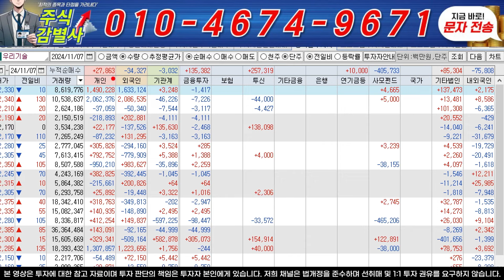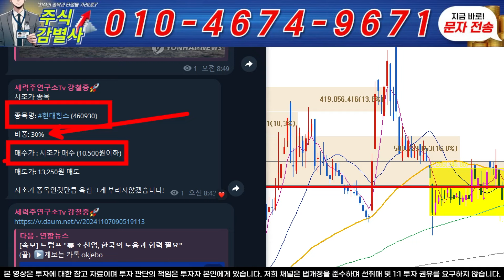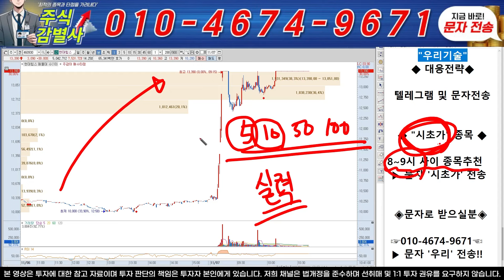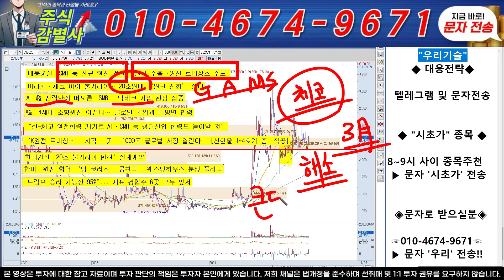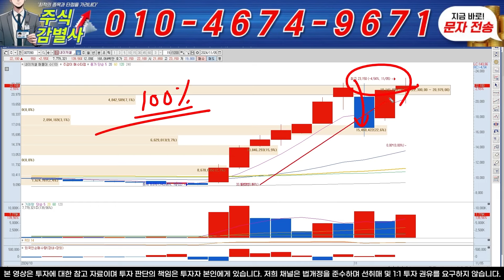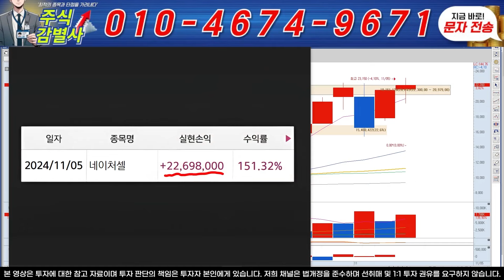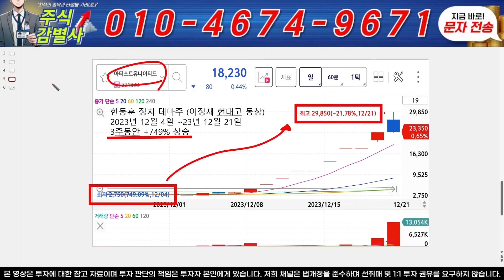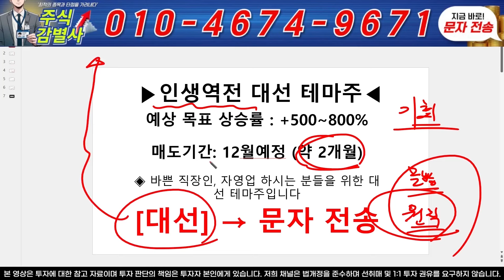♦️[우리기술 주가전망]♦️속보! 초대박 원전 긴급소식 떴습니다 와우!! 역대급 수주 잭팟!! 우리기술 주주라면 필수 시청! !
텔레그램방 입장 : "1" 번 문자 전송 후 링크 받기

수집하는 개인정보(연락처 등)는 (주)비전컨설팅에 제공되며, 재화나 서비스의 홍보 또는 판매 권유 등의 목적을  위하여 해당 개인정보를 이용하여 정보주체에게 연락이 갈 수 있습니다. 해당 정보는 최대 2년까지 보관될 수 있습니다. 해당 사항에 동의하시는 분만 연락을 남겨주시기 바랍니다.